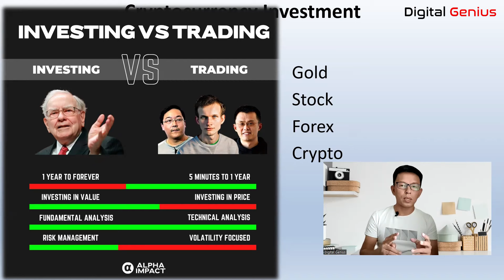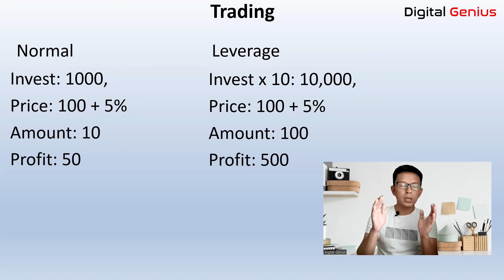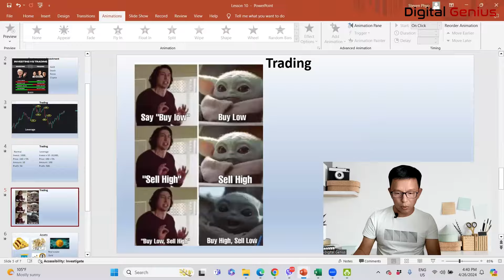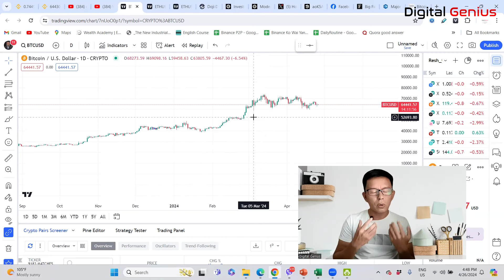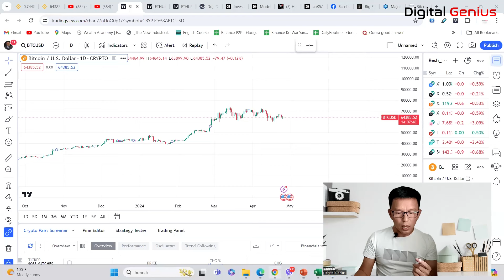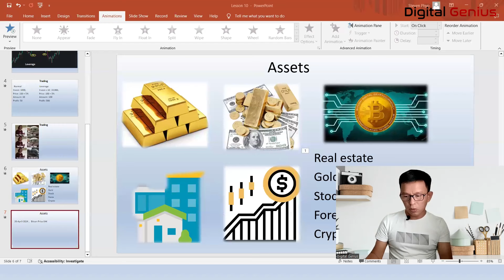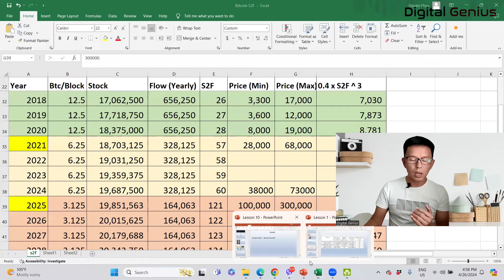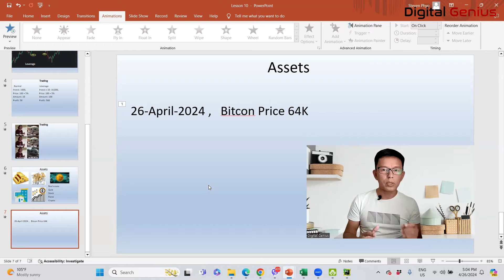Cryptocurrency Investment Course Lesson 10, Investing vs Trading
Cryptocurrency Investing vs Trading